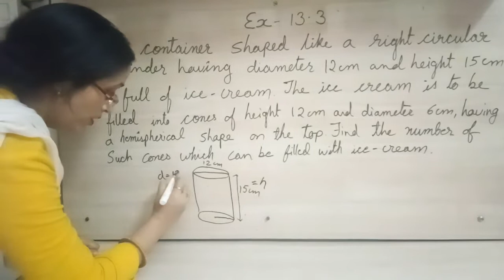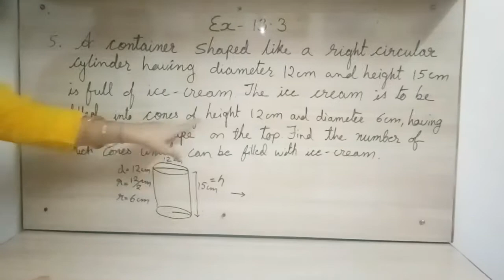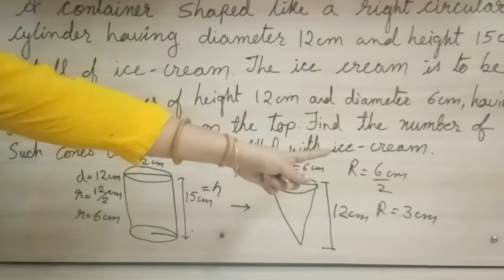Class10 Ex -13.3 Q5 (NCERT) Maths .Volume based word problems